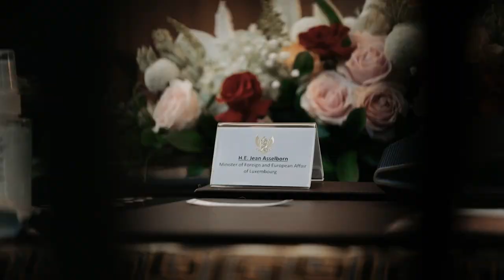Highlights Pertemuan Bilateral Menlu RI - Luksemburg, 25 Mei 2023